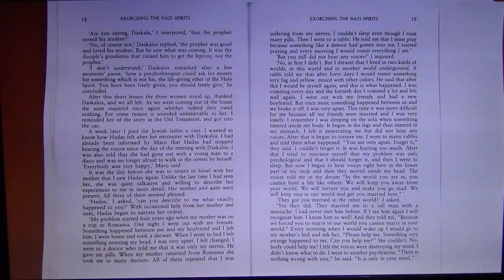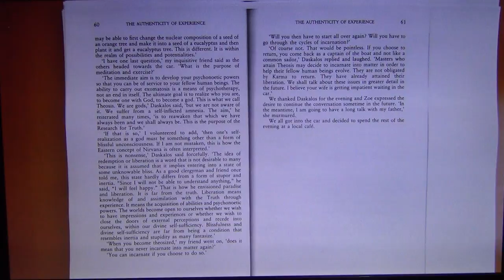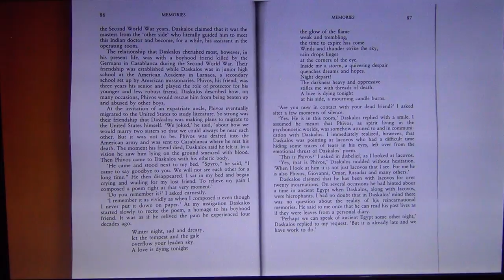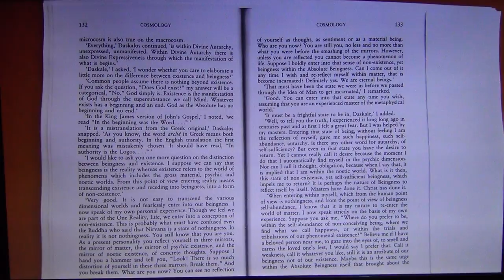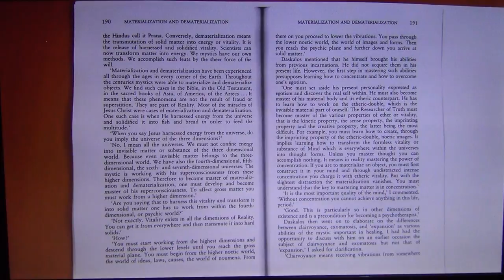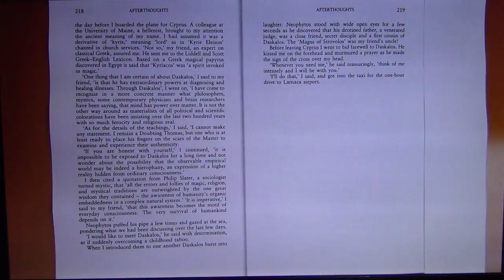The Magus of Strovolos